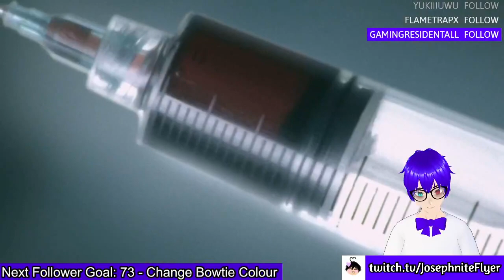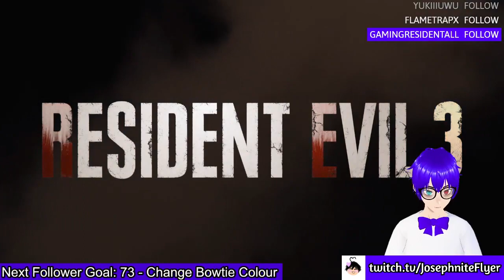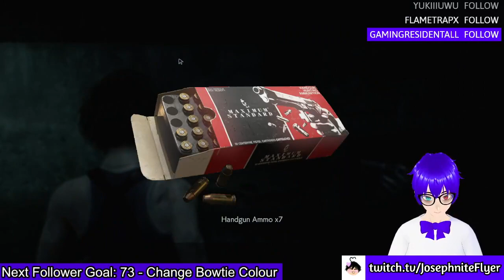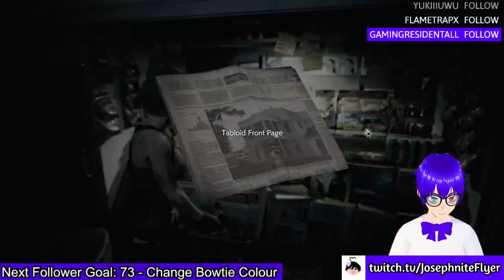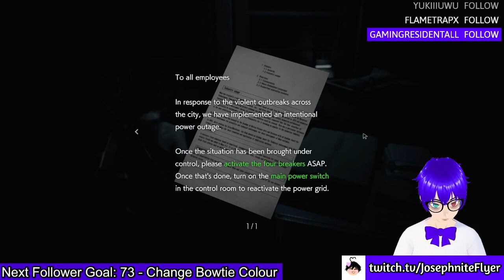Resident Evil 3 #1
The continuation with my likeness for this series!